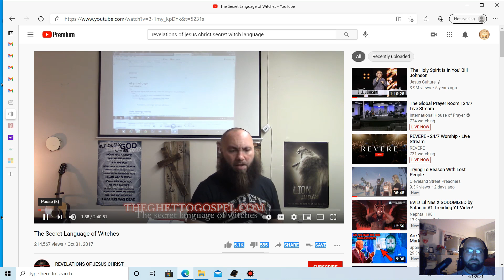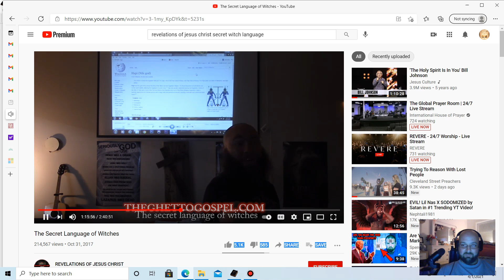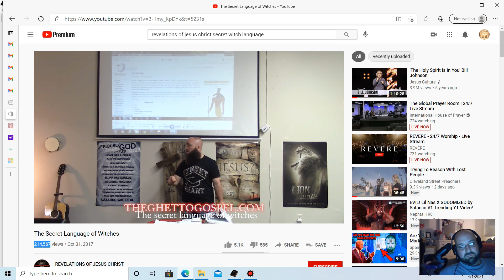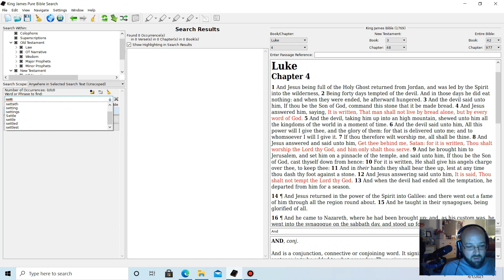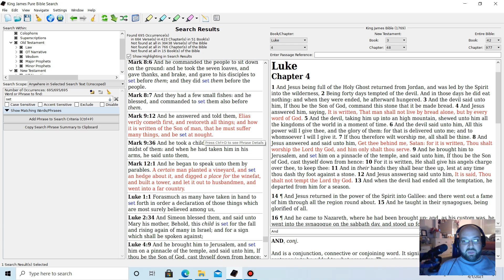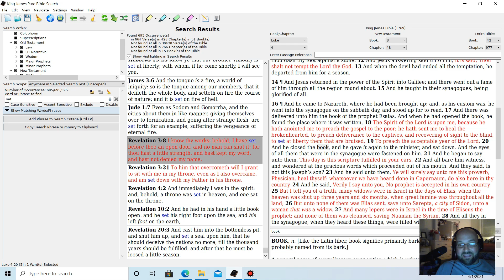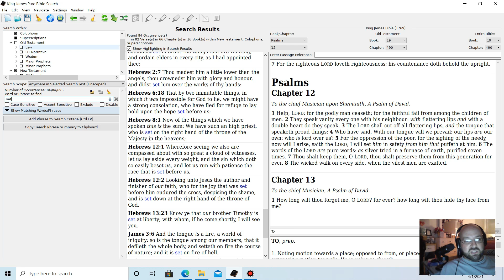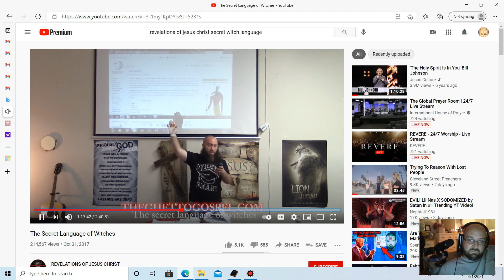The Secret Language of Witches Exposed | Wally Werks Logic Makes Jesus To Be Satan! | Part 1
REVELATIONS OF JESUS CHRIST MINISTRY EXPOSED!